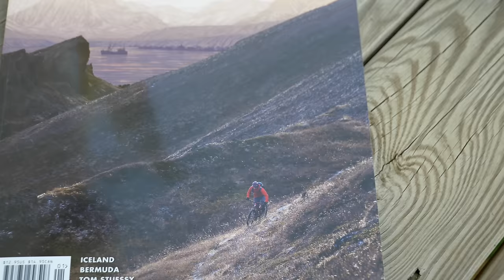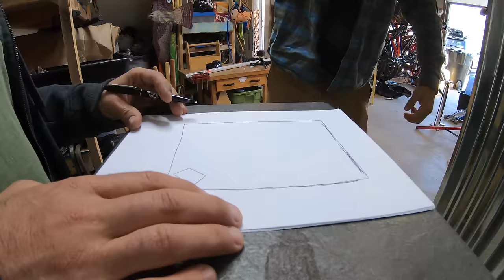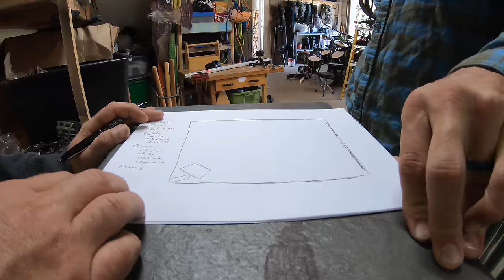Building Eric Porter's MTB Garage Workshop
Eric Porter has been a pro mountain biker since before many of us were riding two wheelers, yet his home garage is anything but pro. This weekend, that's going to change. I flew out to Salt Lake City to rip through Eric's garage in what would end up being a gnarly weekend project with long hours.